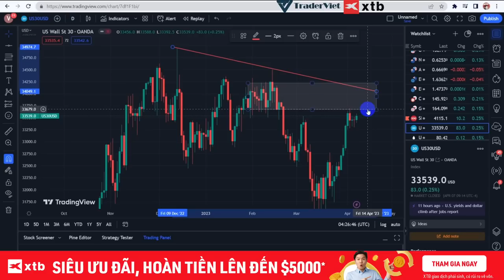✅ Phân Tích VÀNG-FOREX-STOCK Tuần 10-14/04 Theo Phương Pháp Price Action Tinh Gọn | TraderViet